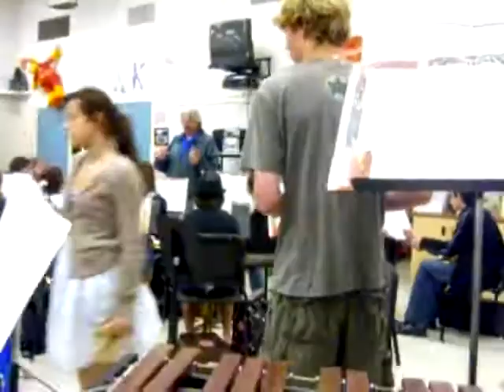Ashford Celebration PLUS Holdens At The End